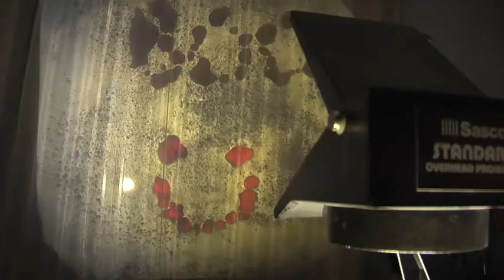Drawing Music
A short documentary on Drawn recordings by James Harris.